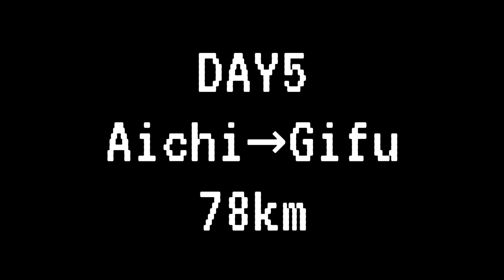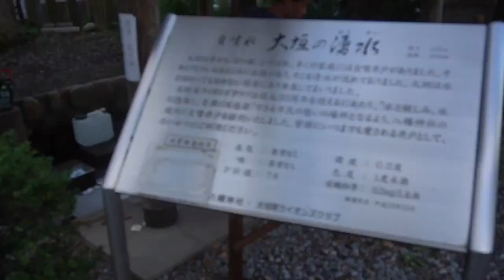【自転車キャンプ旅】ロードバイクで湘南から大阪まで530キロ！バイクパッキングの旅をしてみた！4日目5日目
こんにちは！CAMPたかにぃです！
9日間に渡る自転車キャンプ旅をしてみたのでご紹介します。

今回は4日目,5日目のご紹介の動画になります。

自転車はロードバイク。
バイクパッキングでキャンプ道具を積んでおります。

〜詳細〜
ロードバイク：キャノンデール「CAAD8」

〜バイクパッキング〜
1.フロントバッグ：
2.トップチューブバッグ：
3.フレームバッグ：
4.アクセサリーバッグ：
アダプター：

〜撮影機材〜
カメラsony「α6100」：
バイクスマホホルダー：